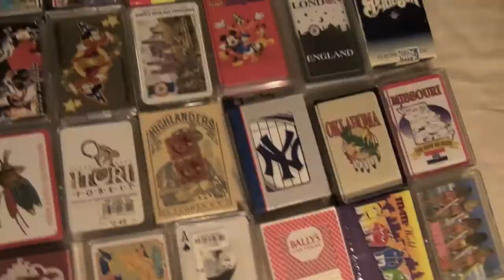[1/19] Worst Vlog Ever!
Visit our personal channel!

Nicks Haiku:

Rules to ask out a girl
Say I like you, Then walk away
I was once a horse

Dustin's Rap:

There was an interesting year a long time ago
I was in third grade and I didnt know
What to do with myself because I was surrounded by
People who were different and I was tryin to decide
Who I was supposed to be and what I was like
My best friend and I would always get into fights
There was a kid who loved elvis and a girl who loved frogs
I didnt learn too much, but I played with linkin logs
There was a girl from Alaska who talked a lot about snow
The teacher had a daughter who I just found out I know
There were games on the computer and that's all I really did
Lunch and recess were my favorite, what can i say? I was a kid.